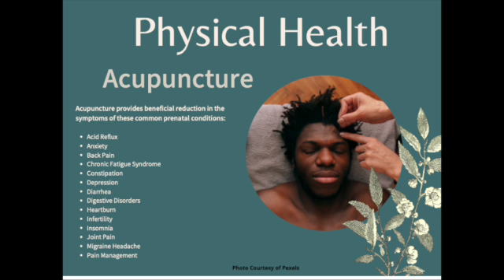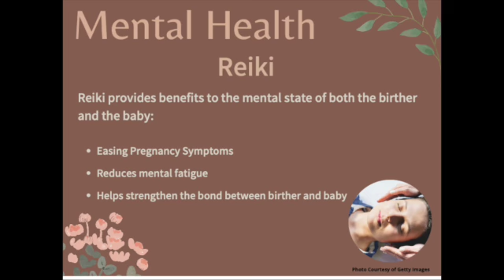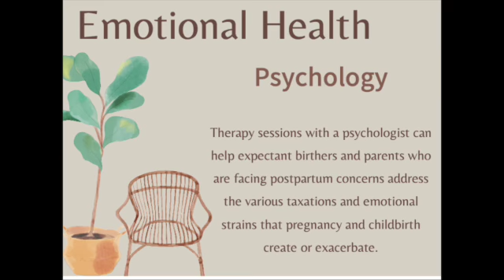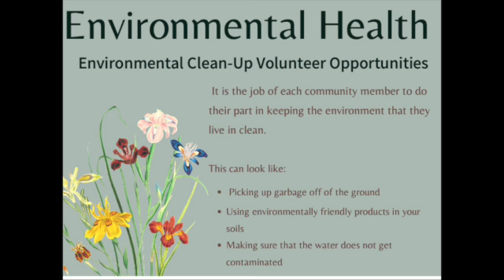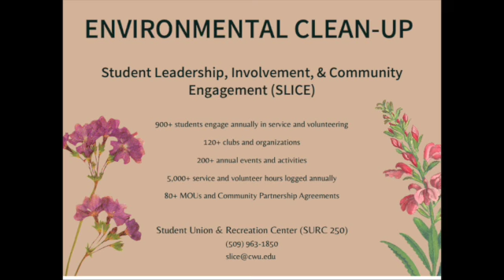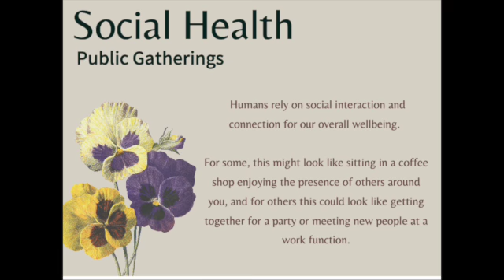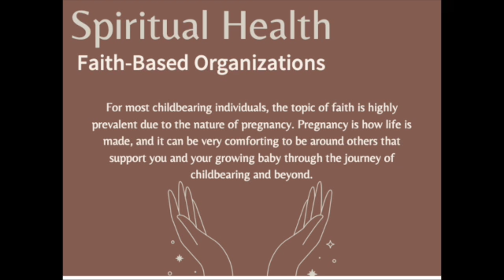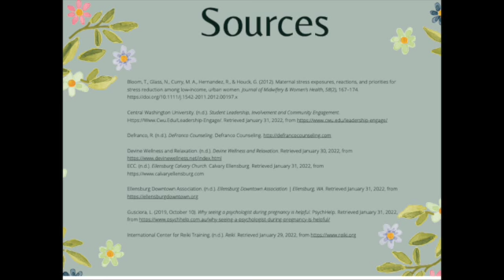Holistic Health Resources in Kittitas County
Here is a presentation centered around the 6 facets of holistic health, how they relate to childbearing, and the available supporting resources in Kittitas County.